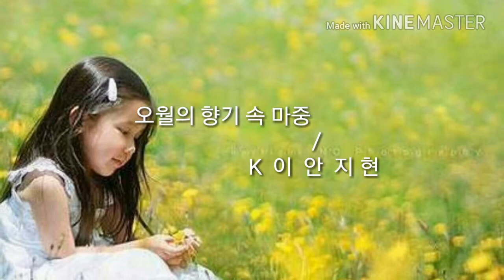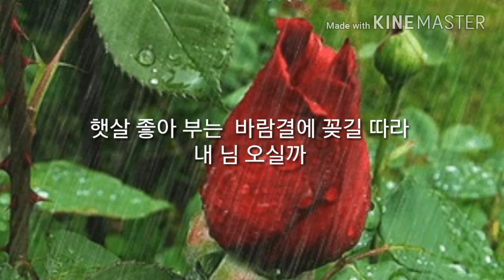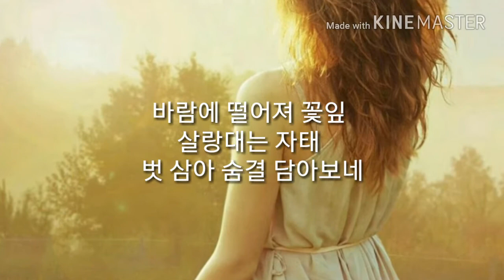오월의 향기 속 마중 ㅡ K 이 안 지 현 ㅡ 장미..사월과 오월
오월의 향기 속 마중  ㅡ K  이  안  지  현 ㅡ
장미..사월과 오월